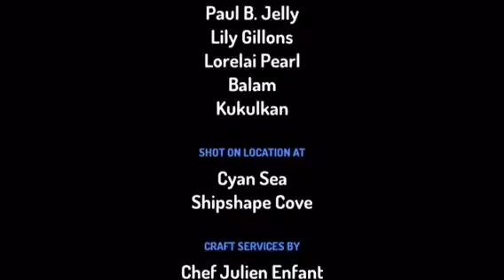Ahh pirates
So the mermaids and there jelly fish get captured and we'll go watch it